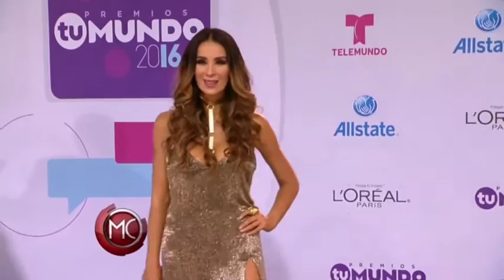Al Rojo Vivo BEST DRESSED Premios Tu Mundo 2016 Catherine Siachoque